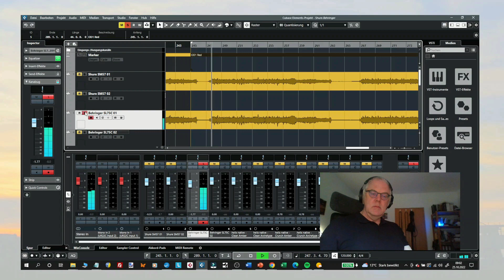Vergleich Shure SM57 vs. Behringer SL75C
In diesem Video gibt es einen Vergleich zwischen dem altbewährten Shure SM57 und dem Behringer SL75C für die Aufnahme von E-Gitarren - viel Spaß :)